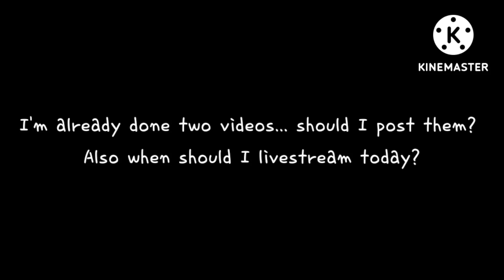Should I upload?